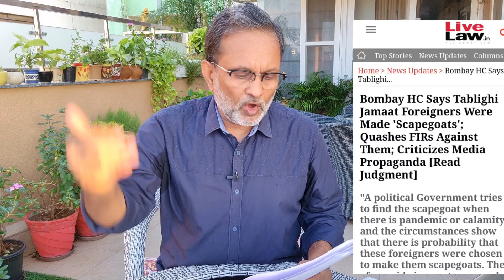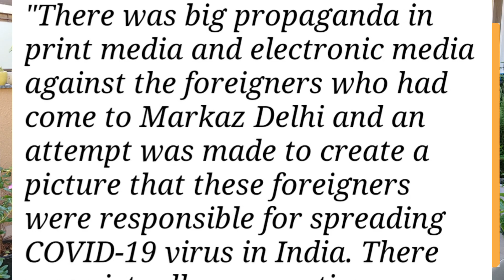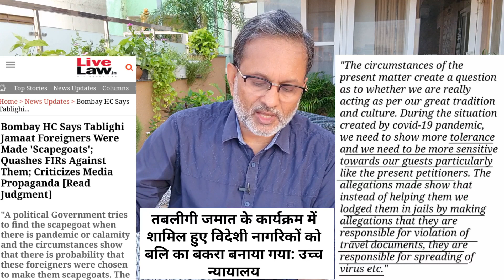Tablighi Jamaat के मेहमानों पर Bombay High Court का ये फैसला ऐतिहासिक है | Ajit Anjum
्बॉम्बे हाईकोर्ट ने तब्लीगी जमात के विदेशियों के खिलाफ FIR को किया रद्द
हाईकोर्ट ने कहा तब्लीगी जमात के विदेशी मेहमानों को बनाया बलि का बकरा
तब्लीगी के खिलाफ मीडिया के  प्रोपेगैंडा पर सख्त फटकार...

विदेशियों को जेल भेजने पर सरकार को भी लगाई फटकार